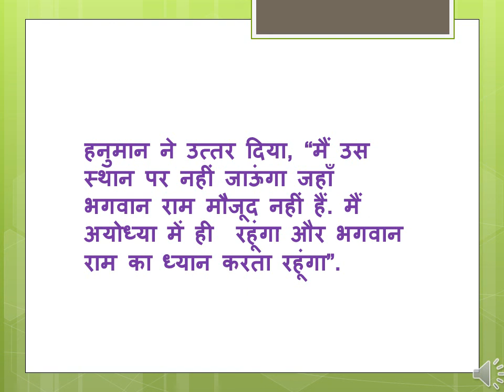STORY IN HINDI THE GREAT DEVOTOIN OF LORD RAMA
IN THIS VIDEO YOU WILL BE ABLE TO  IMPROVE YOUR VOCABULARY AND KNOW HANUMAN DEVOTION  .